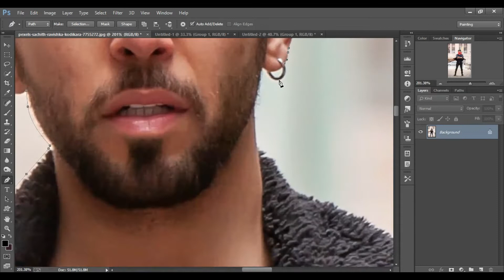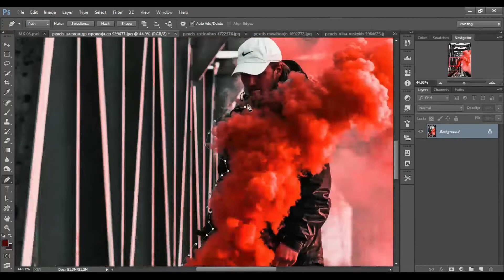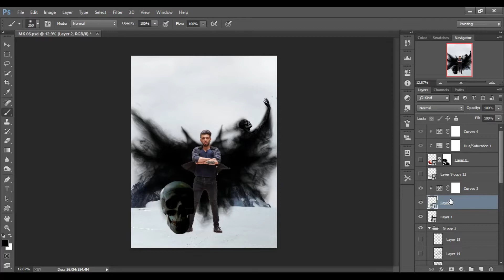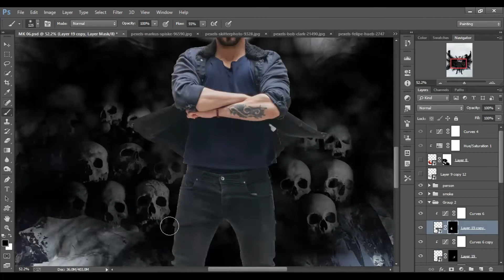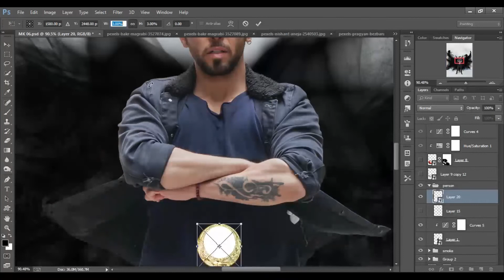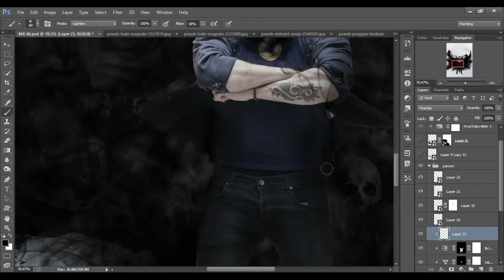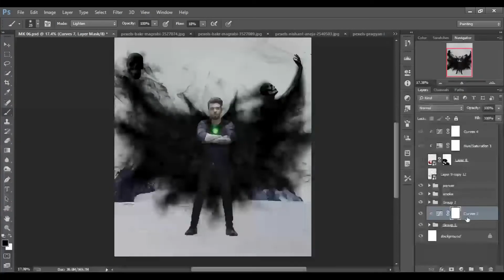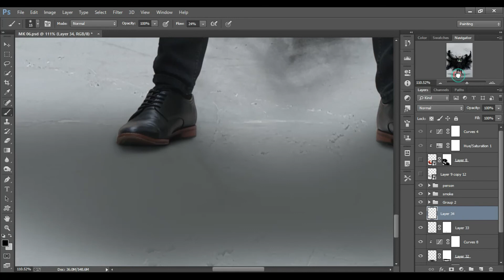I Created a Zombie Strange in Photoshop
i created a zombie strange with these images